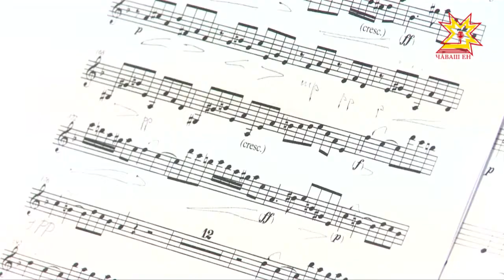В столице Чувашии состоялся концерт известного музыканта Алексея Балашова.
Юлия Важенина посмотрела как проходила репетиция.